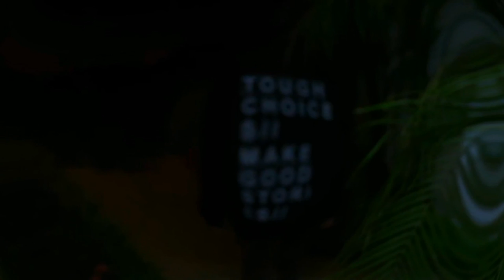CRYSTAL CASTLES - FEMEN (MUSIC VIDEO)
Femen by Crystal Castles.
Music video by Valeska Jay and Marcelo Mena